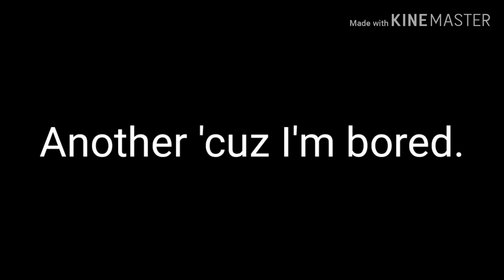🍩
They do be donut doe 😳